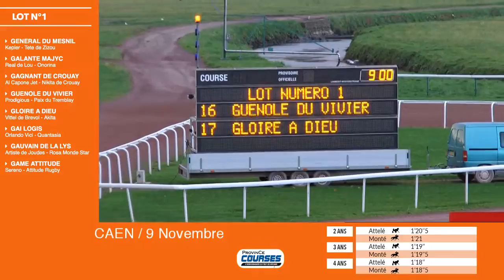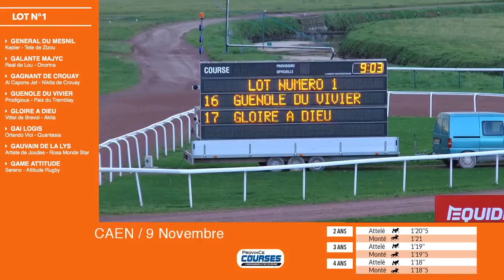Qualifications Lot 1 Caen 09 11 2018